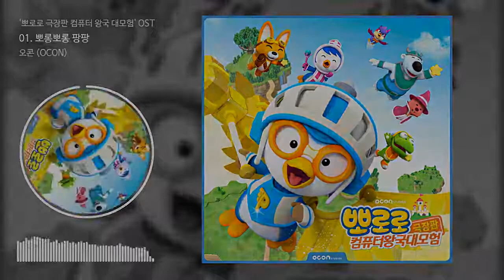[PUZZLE MUSIC] 오콘 (OCON)(OCON) - '뽀롱뽀롱 팡팡(PorongPorng PangPang (Korean Version))'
안녕하세요 PUZZLE MUSIC 입니다.

이 곡은 오콘 (OCON)(OCON) - '뽀로로 극장판 컴퓨터 왕국 대모험' OST(Pororo, Cyberspace Adventure)에 수록된 OST 장르의 "뽀롱뽀롱 팡팡(PorongPorng PangPang (Korean Version))" 입니다.

오콘은 애니메이션 기술력과 풍부한 제작 노하우를 바탕으로 고품질의 3D 애니메이션을 선보이고 있는 국내 대표 애니메이션 제작사입니다.
또한, 대표적인 TV용 애니메이션인 [뽀롱뽀롱 뽀로로]와 [선물공룡 디보]를 제작하여 라이선스 사업 및 부가 사업을 국내외로 활발히 펼쳐 나가고 있습니다.
그리고 매년 [뽀로로 극장판]을 출시하고 있으며, TV용 애니메이션 [토이캅], [꼬마히어로 슈퍼잭]을 제작하여 국내외로 활발히 활동 중 입니다.

어느 날, 에디가 만들어 낸 ‘황금날개 대모험’이라는 게임 속으로 빨려 들어간 뽀로로와 크롱!
그 곳에서 게임의 주인공 치치왕자를 만난 뽀로로와 크롱은 함께 ‘황금날개’를 찾아 공주를 구하기 위한 모험을 떠나게 된다.
한편, 그 둘을 따라 들어온 친구들은 게임 속 세상을 노리는 거미마왕의 부하들에게 잡혀가게 되는데...

과연 뽀로로와 친구들이 함께 거미마왕을 물리치고, 게임 속에서 탈출할 수 있을까?!

Korea's leading animation production company of feature films and TV animated series.
1. Production of “Movie series" : Releasing feature film of ‘Pororo’ at least once a year and now the 5th one is going to release in April in Korea.
2. Production of “TV animated series.”
1) "Dibo, the gift dragon (Produced in 2011 and Dibo Village theme park business is in progress for worldwide),
2) Toycop (Broadcasted on KBS in 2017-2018 and now big hit in Indonesia RTV.)
3) Super Z (Now Broadcasting on EBS and Disney Korea).
3. Sublicense Business Area
-Acquisition and Distribution in Korea, Licensing and merchandising , character - related goods production , Import and Export of character goods. Master licensee of several domestic and foreign characters.

One day, Pororo and Crong enter a video game "Golden-wing adventure"

In the cyberspace, Pororo and Crong met "Prince ChiChi" and agreed to find Golden-wing to save Princess.
On the other hand, Pororo's friends were captured by "SPIDER KING"

Will Pororo save the Princess and his friends and escape from Cyberspace?